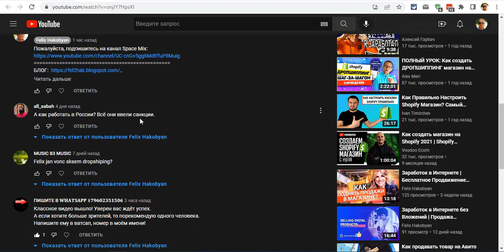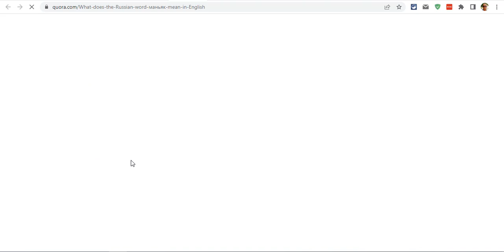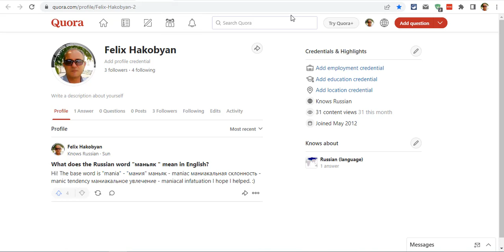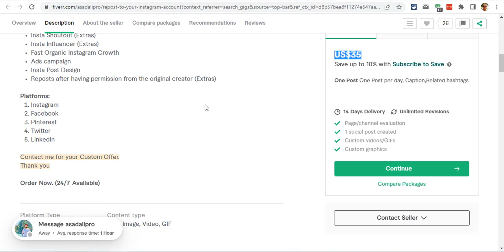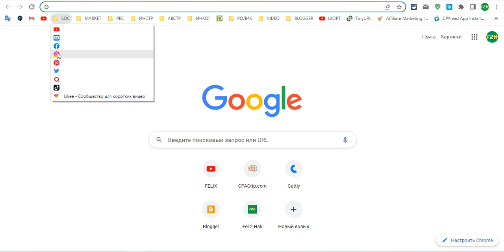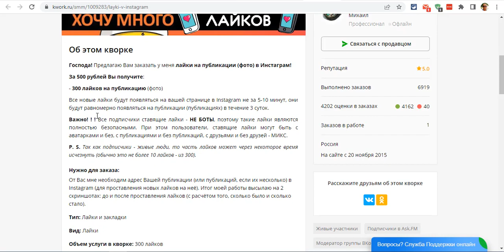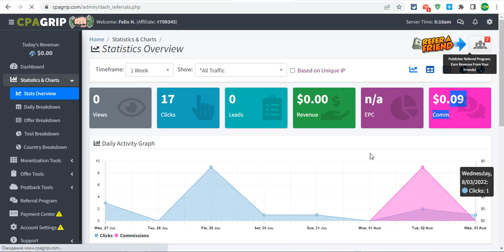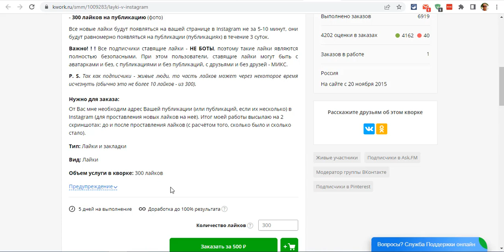Как заработать в интернет ПОД САНКЦИЯМИ | Можно легко и быстро !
ОТКАЗ ОТ ОТВЕТСТВЕННОСТИ ЗА ДОХОД:
Это видео предназначено только для образовательных целей. Нет никакой гарантии, что вы заработаете какие-либо деньги, используя методы и идеи, упомянутые в этом видео сегодня. Это никоим образом не является финансовым советом. Ваш уровень успеха в достижении результатов, заявленных в этом видео, потребует тяжелой работы, опыта и знаний. Я предпринял разумные шаги для обеспечения точности информации в этом видео, но я не могу утверждать, что веб-сайты, упомянутые в этом видео, не содержат ошибок. Вы прямо соглашаетесь не полагаться на какую-либо информацию, содержащуюся в этом видео.

РАСКРЫТИЕ ПАРТНЕРСКОЙ ИНФОРМАЦИИ:
Это видео и описание могут содержать партнерские ссылки, а это означает, что если вы нажмете на одну из ссылок на продукт, я получу небольшую комиссию. Я не буду размещать здесь ничего, что я не проверил и/или не использовал лично. Спасибо!